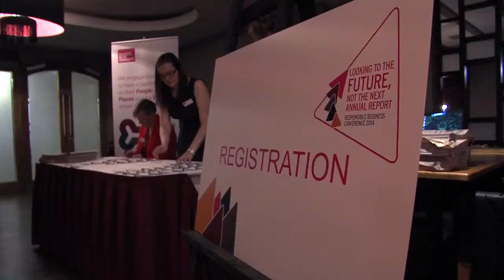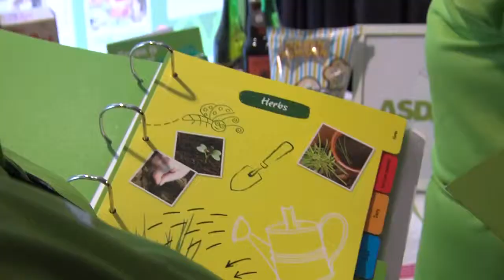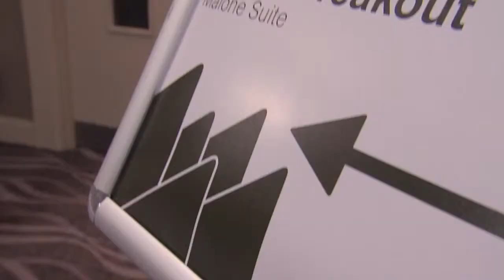Looking to the Future, Not the Next Annual Report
Responsible Business Conference (October 2014)